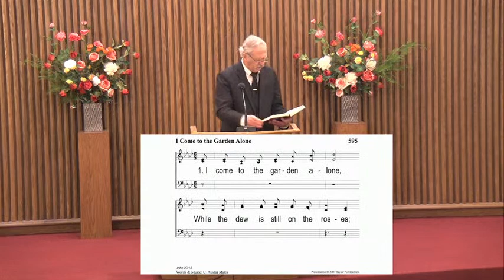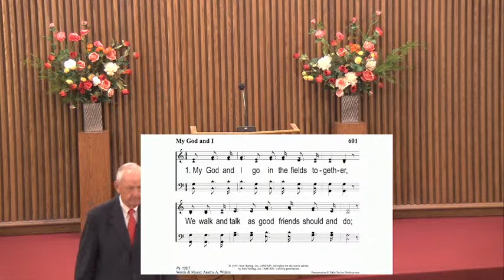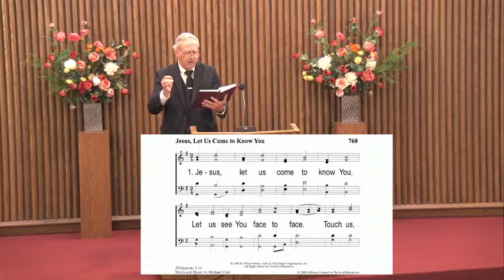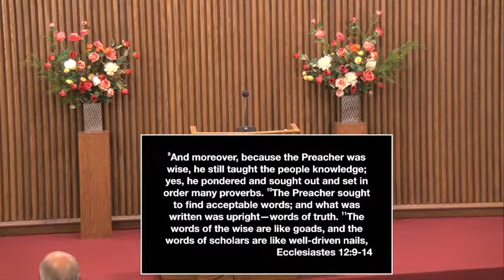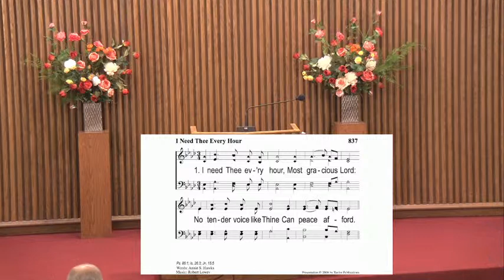03-12-23 "Made in the Image of God" (2)- Terry Chapman